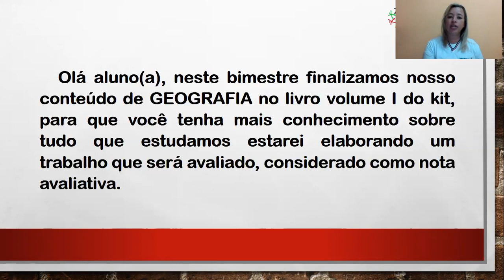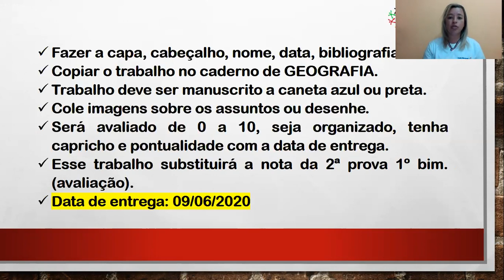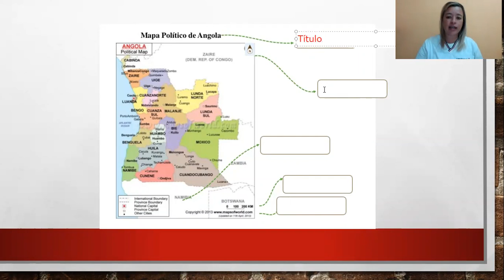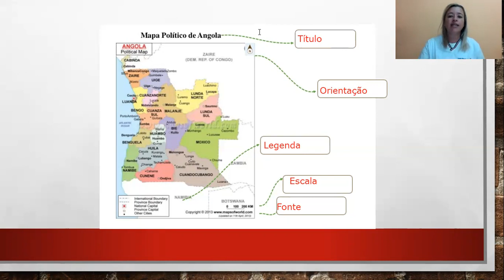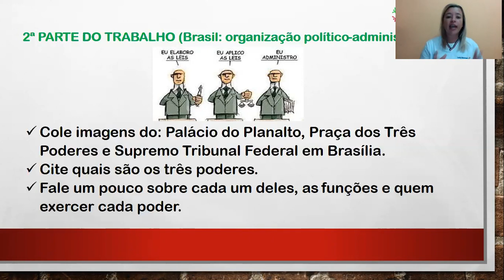Vídeo sobre Trabalho de Geografia 02/06.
Vídeo destinado ao 4º Ano A e B.